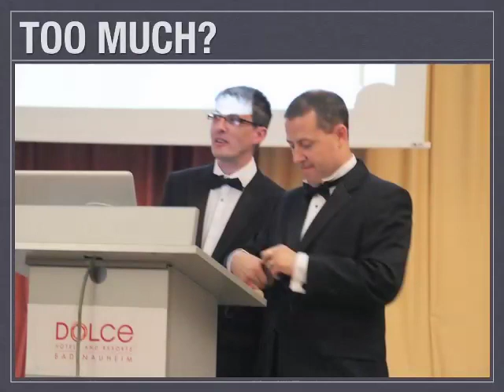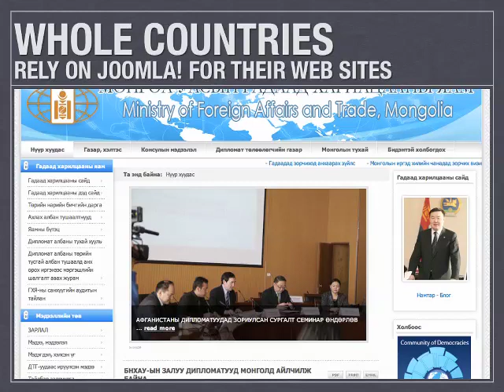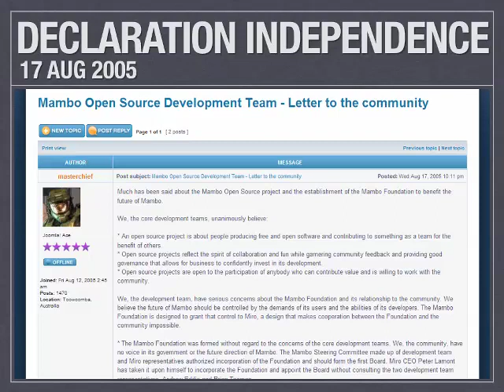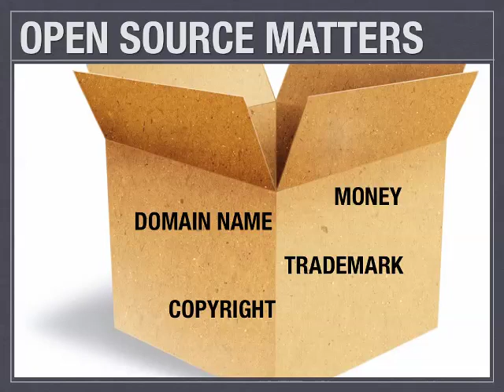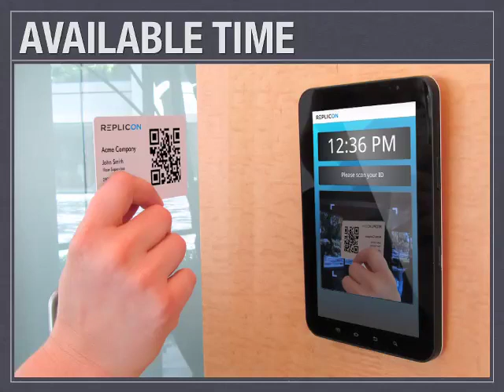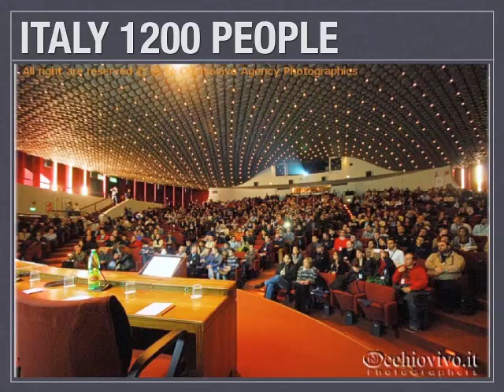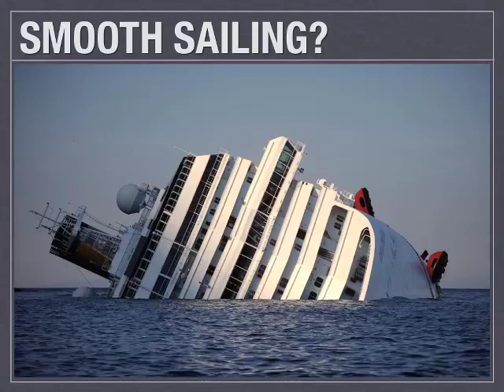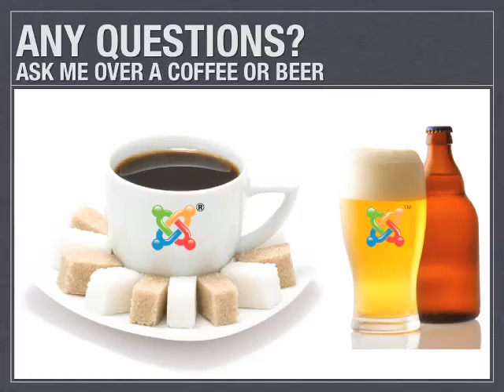Joomla! - Hippies, Pirates, Revolutionaries or a Distributed Community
As a co-founder of Joomla! and Open Source Matters (the non-profit arm) Brian travels the world "Spreading the Joomla Love".

Joomla began not in a European bedroom but as an abandoned product of an Australian company in 2001, progressing through a fork in 2005 to today where Joomla has grown to become the world's most widely distributed CMS.

So what makes the Joomla leadership and community structure unique? Since it's birth Joomla has never had a benevolent dictator or a corporate backer and it has no offices, employees, membership or voting process yet it all seems to work.

In a no holds barred presentation where nothing is taboo or too painful I will share the challenges we've faced, issues we are still working on and lessons learned with more than a few laughs along the way.